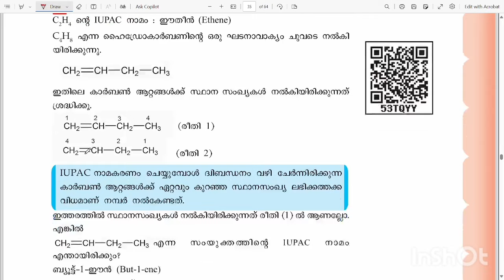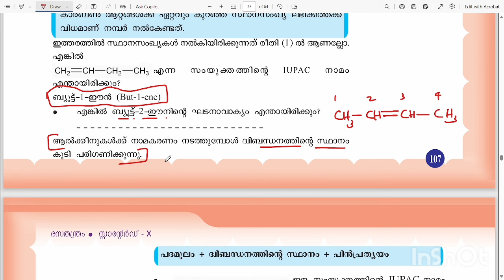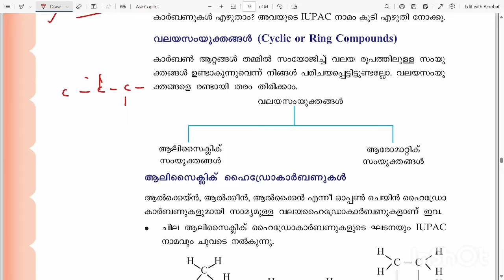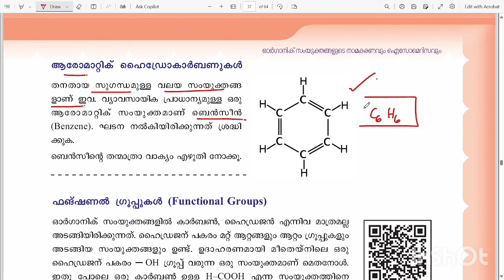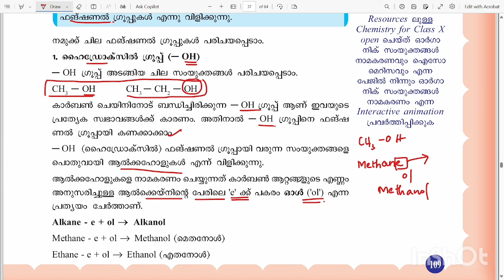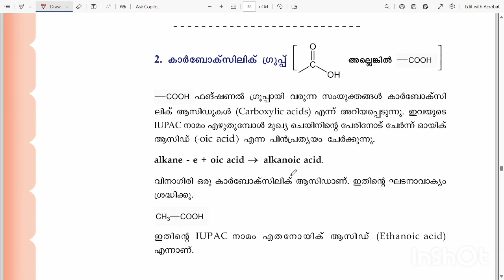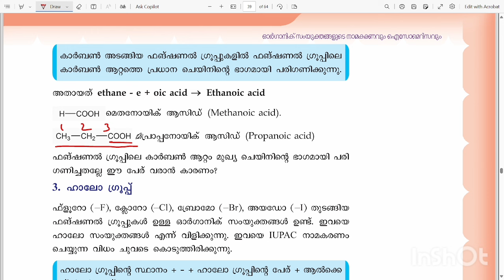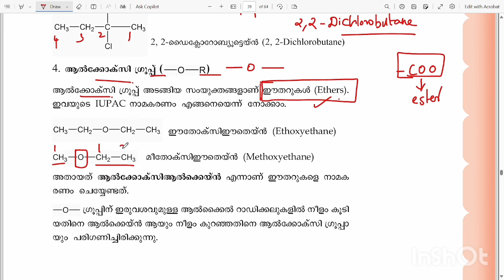SCERT 10TH CHEMISTRY | naming of organic compounds and isomerism | PART 3